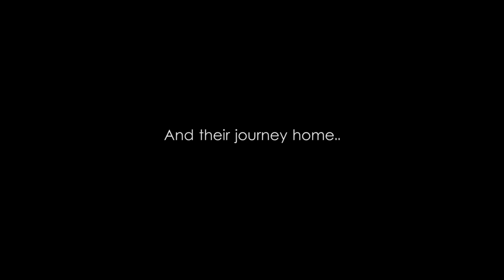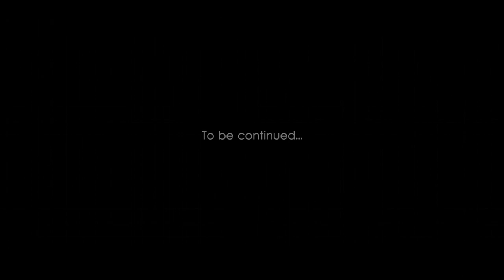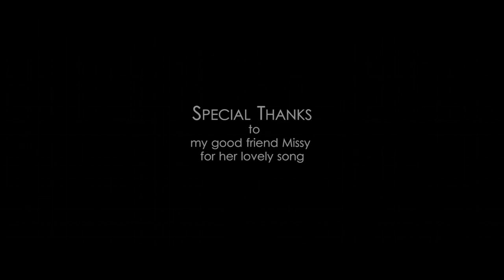Mr. Moon: "Momma" Part 1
Mr. Moon & Chow survive the war, and head home to their mother. King of the Hill is an Arma 3 Mission File.

Music Credits